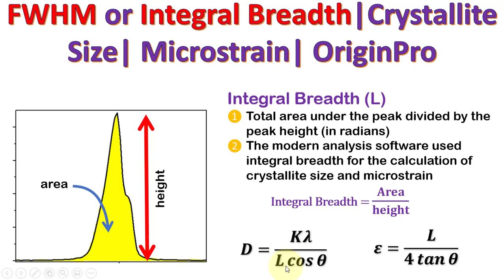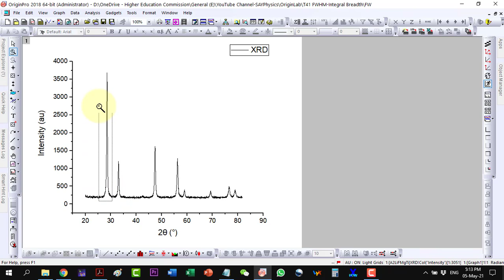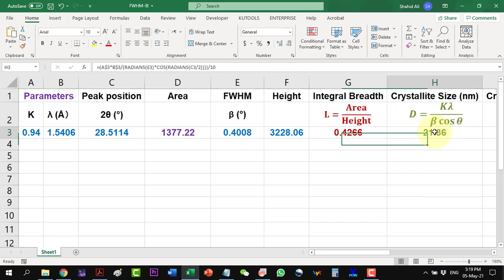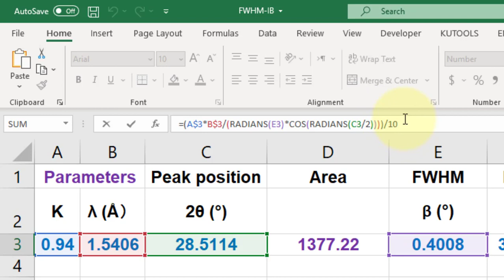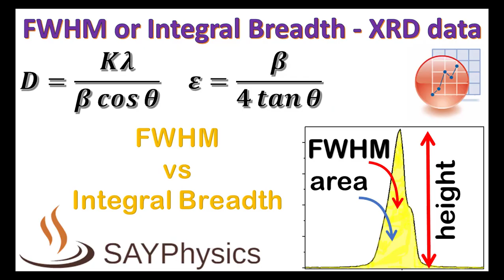FWHM vs Integral Breadth | Crystallite Size | Microstrain| OriginPro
0:00 - How to Calculate Crystallite Size and Microstrain from XRD Data in Origin
0:10 - Full Width at Half Maximum vs Integral Breadth: How to Differentiate in XRD Data
0:35 - How to Use Gaussian Function for Fitting XRD Peaks in Origin
1:05 - How to Calculate Integral Breadth for XRD Peaks in Origin
1:40 - How to Calculate Crystallite Size Using the Scherrer Equation in Origin
2:10 - How to Calculate Microstrain Using FWHM and Integral Breadth in Origin
2:45 - Difference in Crystallite Size and Microstrain Calculations: FWHM vs Integral Breadth in Origin
3:30 - How to Compare FWHM and Integral Breadth for Accurate XRD Data Interpretation in Origin
3:50 - Conclusion: How to Choose Between FWHM and Integral Breadth in XRD Analysis in Origin

In this OriginLab tutorial, we will discuss the relationship between FWHM and integral breadth, and how they can be used to determine crystallite size and microstrain in materials analysis. We will demonstrate how to plot and analyze data using OriginPro software. This tutorial is useful for anyone working in material science and engineering or those interested in learning more about data analysis using OriginLab.

"crystallite size analysis" "microstrain measurement" "FWHM vs integral breadth" "materials analysis" "X-ray diffraction" "OriginLab software" "OriginPro tutorials" "data plotting" "data analysis" "material science" "engineering" "materials characterization" "powder diffraction" "crystallography" "peak fitting" "materials research" "XRD analysis" "materials properties" "structural analysis" "materials testing"